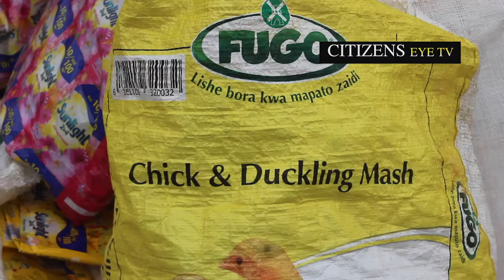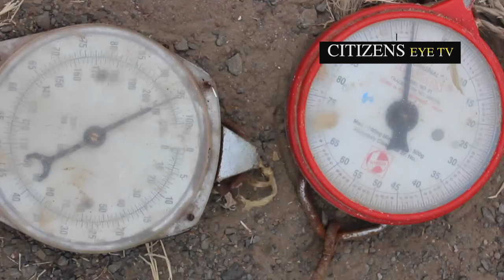POLICE ARREST TWO PEOPLE IN KOMAROCK - KAYOLE, NJIRU SUB-COUNTY OVER MANUFUCTURED COUNTERFEIT GOODS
Police arrest two people over counterfeit goods in Komarock in Kayole Njiru sub-county.

Police refused to comment on camera and said the products were being manufactured in Komarock

Among the products that were arrested are Detergents, Fahari Tea, Aramis, Royco, and many other products